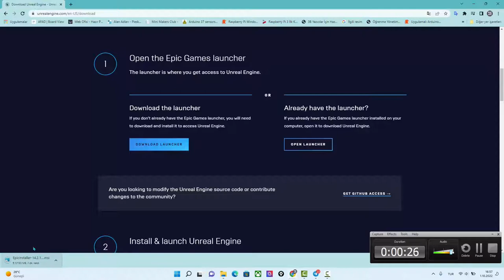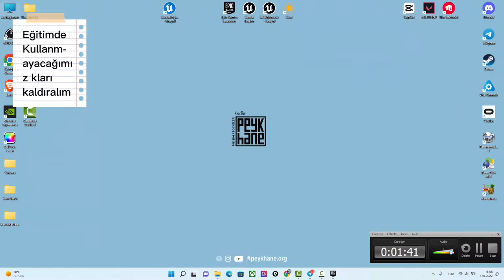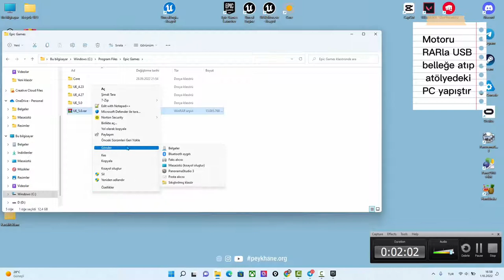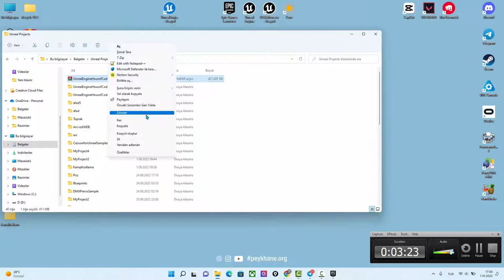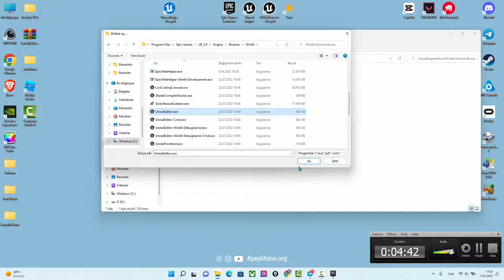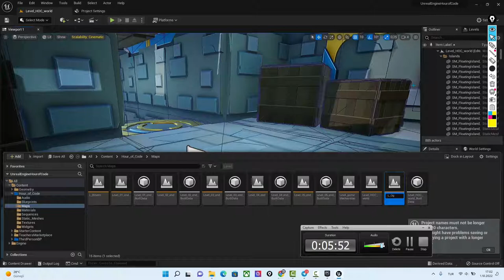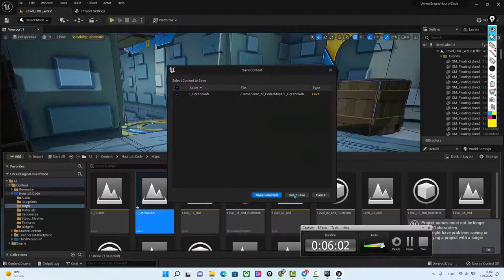Hour Of Code ile İlk Oyunumu Tasarlıyorum [Kurulum :Fatih İnternetli Okullarda UE5 nasıl Yüklenir.]